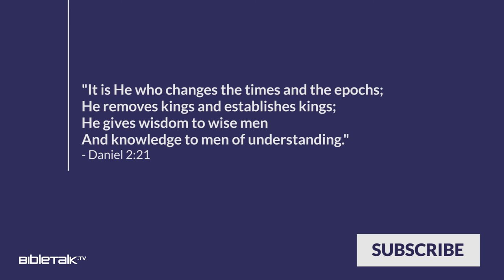Surviving the Opposition's Candidate – Mike Mazzalongo | BibleTalk.tv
According to the pundits, the possible presidency of either candidate would be the final step in the destruction of this nation. This election has so polarized the American people that each side views the other as the agent of the apocalypse should the other's candidate ascend to the top position in the land...